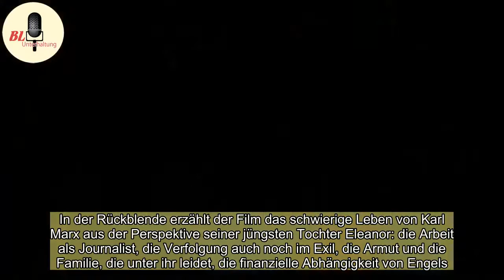Der deutsche Prophet“ mit Mario Adorf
„Ist Arte marxistisch?“, fragt sich „Le Monde“. Die Zeitung bestaunt den Aufwand, mit dem der europäische Kulturkanal den 200. Geburtstag von Marl Marx begeht. Für die öffentlich-rechtlichen Sender Frankreichs ist er kein Thema, und das hat zweifellos noch immer mit den Nachwehen der Überwindung des ...